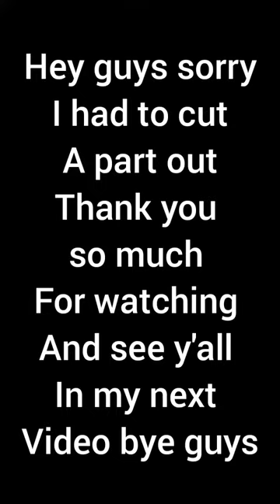Brand New Dishwasher Broken Story Time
Happy birthday to willie!! I was hoping his birthday weekend would have been better

Musician: @iksonmusic